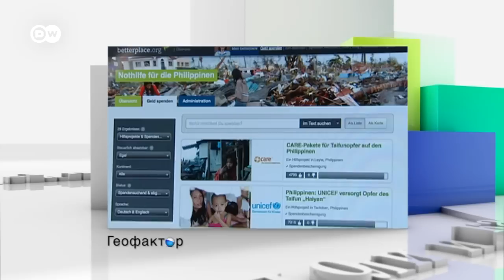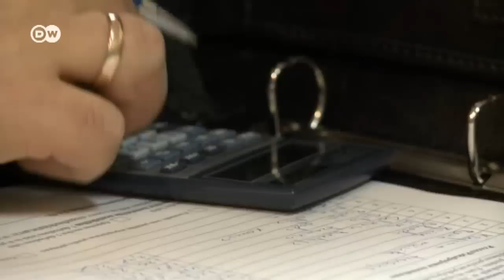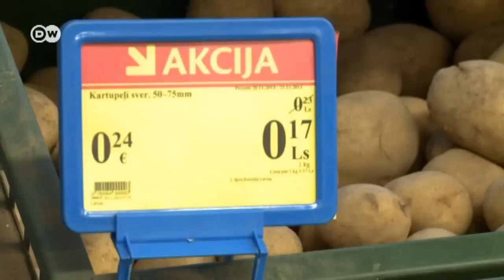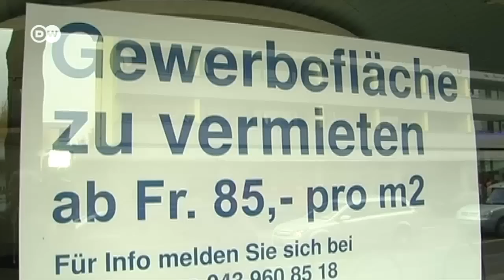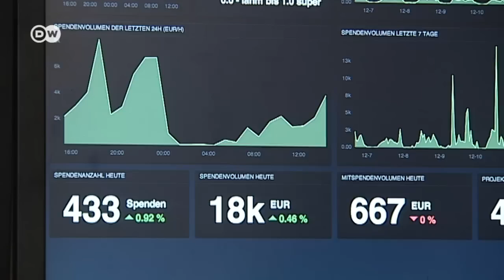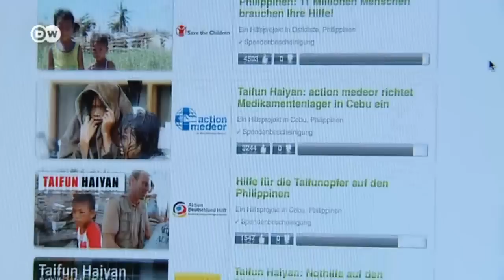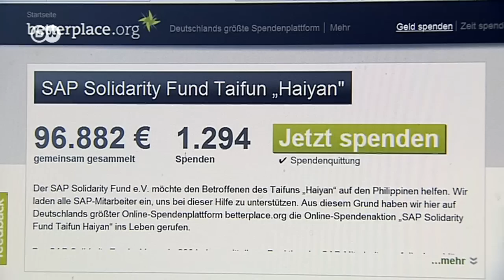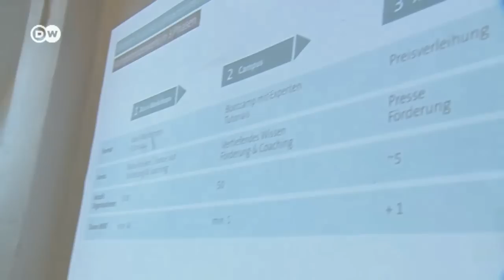Геофактор: Переход на евро — вырастут ли цены? (27.12.2013)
Латвия прощается с национальной валютой. Почему швейцарцы ездят за продуктами в соседнюю Германию. Как интернет может сделать благотворительность более эффективной. Где живут самые счастливые немцы.